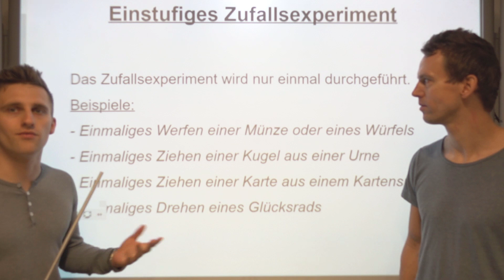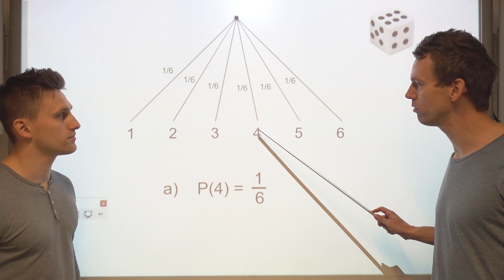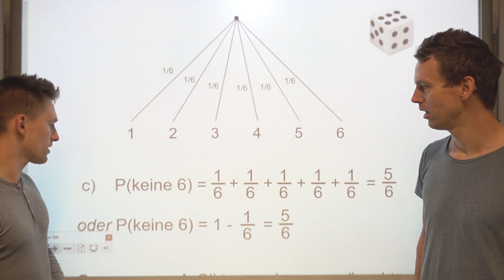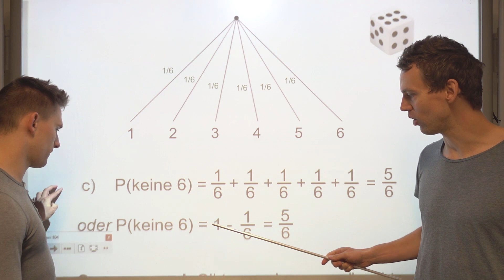Baumdiagramm & Summenregel - Einstufiges Zufallsexperiment, Aufgabe+Lösung | LehrerBros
Mit dem Baumdiagramm lassen sich sehr viele Aufgaben lösen. Hierfür muss man die beiden Pfadregeln kennen. In diesem Video zeigen wir euch eine davon.